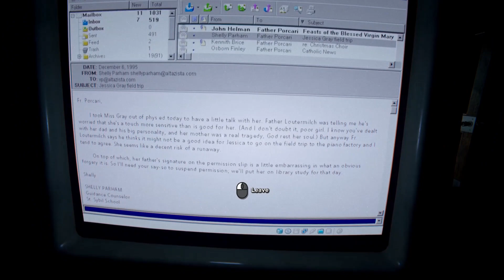Outlast 2: (PART 7) GAMEPLAY WALKTHROUGH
Hello everyone, this is Tashirogaming playing Outlast 2. I'll see you all in my next video.